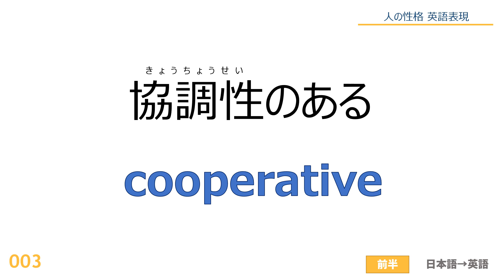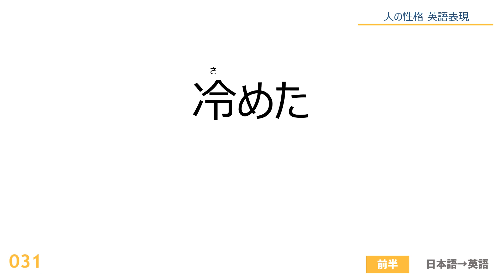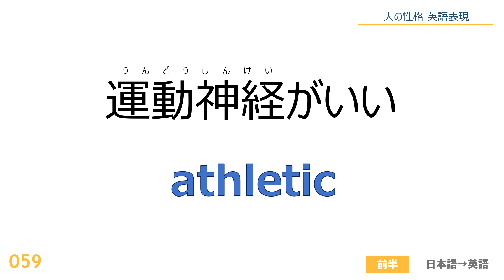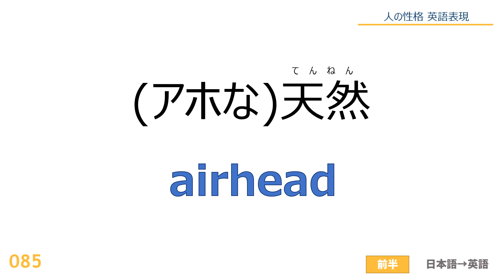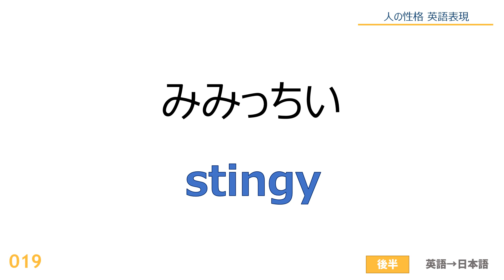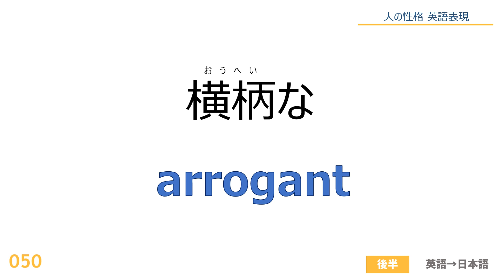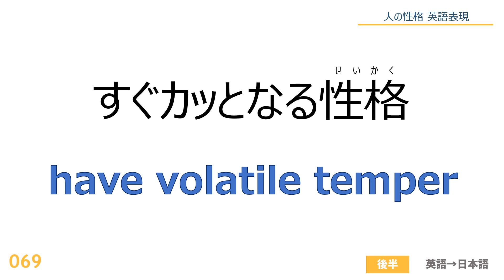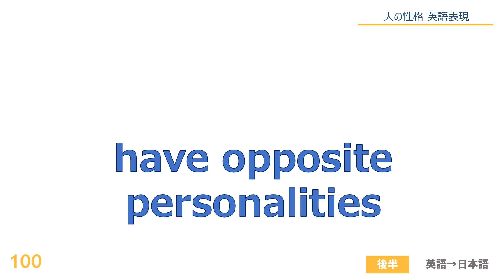【100フレーズ】PART2★人の性格を表す英語表現(personality)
【聞き流し100】人の性格を表す英語表現(personality)＊

Kindle書籍販売中☆★
動画内容に対応！Kindle Unlimitedの方は、無料です！

前半は日本語→英語、後半は英語→日本語の順番に音声が流れます。

実際の状況によっては別の言い回しの方が適切な場合もあると思うので、適宜ご確認いただけると幸いです。 まだ始めたてですが、一般的に馴染みのある言葉から、専門性の高い単語まで広くカバーできるよう、今度も動画作成していきたいと思います。 どうぞよろしくお願いいたします。

＊＊＊＊＊動画内では以下のフレーズを紹介しています＊＊＊＊＊
精練されていない/熱情的な/協調性のある/荒々しい/自分中心の/自分優先の/朝型人間/夜型人間/放任主義/争いが嫌いな/心が狭い/ぐずぐず先に延ばす人/ずる賢い/非情な/恩着せがましい/鼻持ちならない/いやらしい/めめしい/みみっちい/聞き上手/意志の強い/無法者/あほな/石頭の/図々しい/やり手/さっぱりしている/しっかりしている/お金にけちな/影響力のある/冷めた/無関心な/うぬぼれ/不器用な/臆病な/グルメ/オタク/がり勉/世話が焼ける/裏表がある/秘密主義の/気難しい/融通の利かない/はっきり主張できる/決めつけがちな/お堅い/自意識過剰な/所有欲の強い/威張った/横柄な/衝動的な/おせっかいな/博識な/紳士気取りの俗物/知ったかぶりの/甲斐性なし/出不精/大雑把な/運動神経がいい/絵心がある/絶対音感がある/世渡り上手/ひねくれもの/親ばか/過保護な親/寝起きが悪い/間抜けで面白い/現実的な/すぐカッとなる性格/近視の/目立ちたがり屋/気取っている/些細なことにこだわる/猫好き/犬好き/親しみやすい女の子/おてんば娘/家庭的な/二重人格/綺麗好き/内弁慶/潔癖症/好奇心旺盛/ヒステリック/(アホな)天然/性格がねじ曲がっている/口が軽い/下品な/打たれ強い/自給自足の/働き者/自由奔放な/めげない/だまされやすい人/言い訳の多い人/理想の父親像/スケールの大きい人/(遺伝で)受け継ぐ/性格が似ている/性格が反対